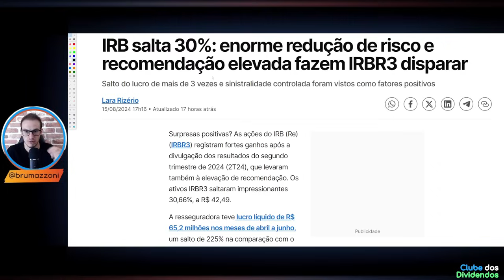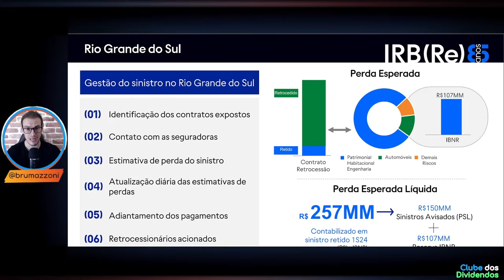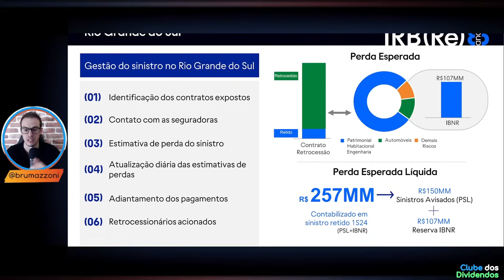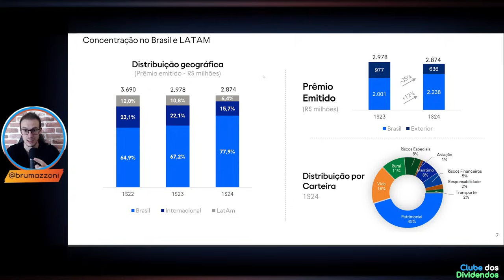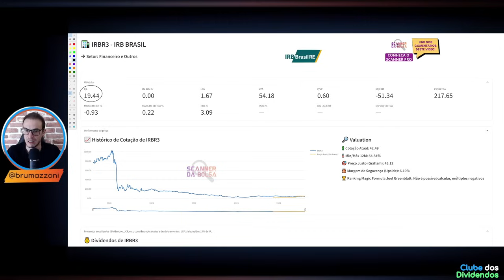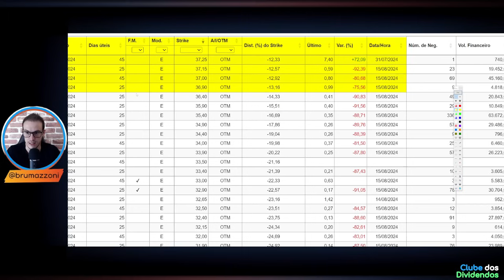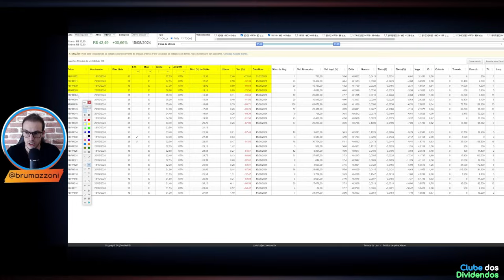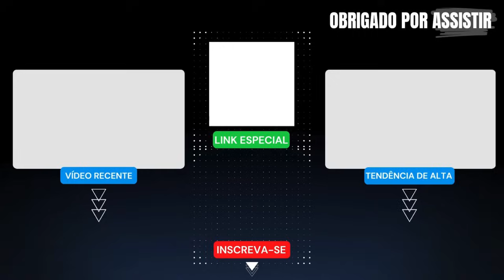IRBR3: IRB DECOLA EM AGOSTO. QUAL ESTRATÉGIA PARA INVESTIR EM IRB Re AGORA?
00:00 Seja bem vindo ao Clube dos Dividendos
01:00 Apresentação da IRB Re e Tese de Investimento
03:00 Evolução dos Múltiplos e Fundamentos da IRB Re
08:40 Evolução da Sinistralidade da IRB Re
10:31 Valuation, Dividendos Líquidos por Ação e Cálculo do Preço Teto
12:11 Papo sobre Estratégia para Investir em IRB (opções)
14:20 IRBR3 Preço Alvo Utilizando Análise Técnica

Papo de hoje comenta sobre as ações da irbre ticker
No Vídeo, compartilho Cenário Macroeconômico Pertinente a Empresa, os Fundamentos Atualizados, Múltiplos de Valuation e os dividendos por ação. Adicionalmente, projeto o Preço Teto dividendos Utilizando Metodologia do Bazin e Barsi e o Preço Alvo da ação irbr3 utilizando análise gráfica. Faça Parte do Clube dos Dividendos no YouTube